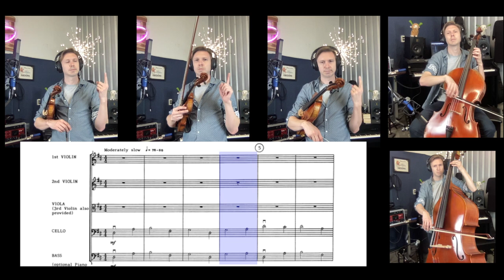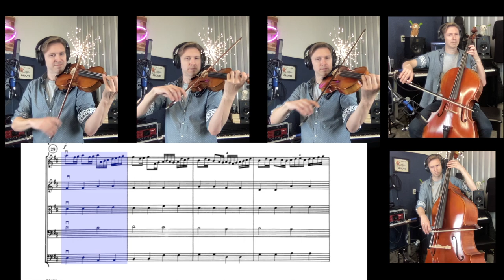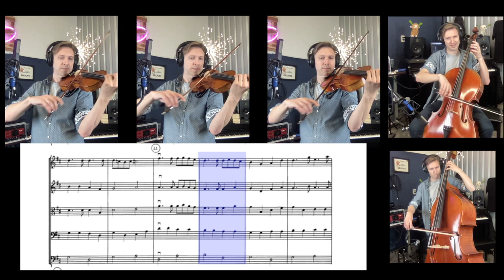Theme from Canon in D arranged by John Caponegro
Matt plays Pachelbel's Canon arranged by John Caponegro